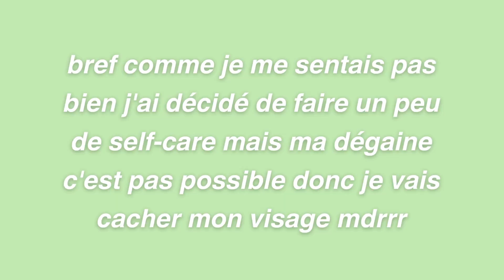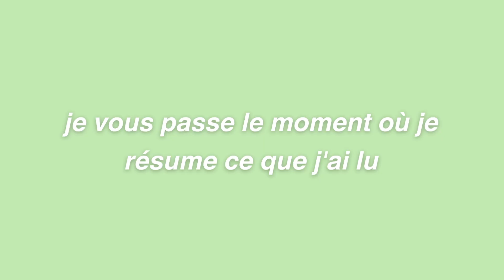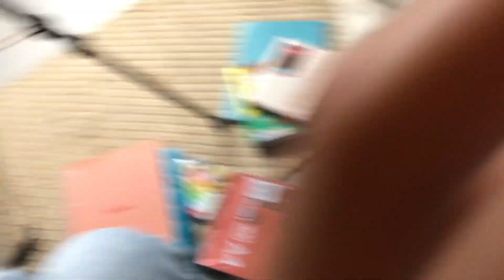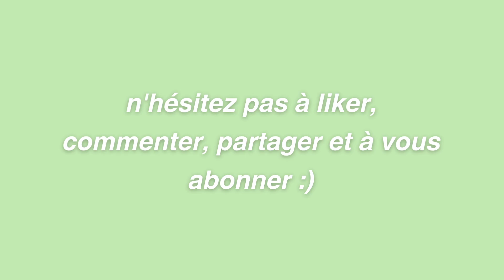Un vlog chaotique *partie 2* -Nono's Holidays-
Hey guys ! Voici la deuxième partie de ce vlog chaotique mdr et pour le coup, c'est vraiment un vlog très basique comme mes tous premiers vlogs (cherchez pas, c'est en privé mdr) mais j'aime bien quand même, c'est chill, pas prise de tête et ça permet de changer donc bon visionnage !

prod. Metzmusic

Ce que j'utilise pour faire mes vidéos :

Le logiciel de montage : 💻  IMovie (sur Mac)
Le site pour faire pour mes miniatures, templates,. : Canva
Pour filmer j'utilise le téléphone : 🎥  IPhone 8

3 748 abonnés quand je sors cette vidéo !

Mon insta : nonos_world.ytb
Mon tiktok : nonosworld.ytb

Si tu lis jusqu'ici, commente avec un emoji vert 💚📗🥑

Je m'appelle Noémie, j'ai 16 ans et j'aime YouTube, lire, Netflix etc...